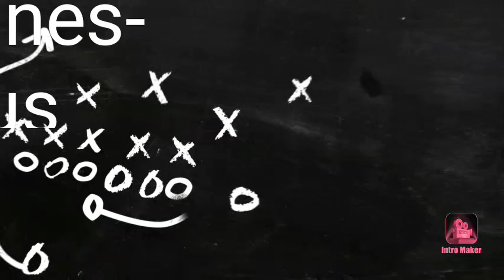MESSAGE A AMAZONE PRIME (NO FAKE)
Salut à tous c'est VOTRE BOY RIRE TV  on se retrouve aujourd'hui pour une nouvelle vidéo , j’espère qu'elle te plaira. Bonne vidéo.